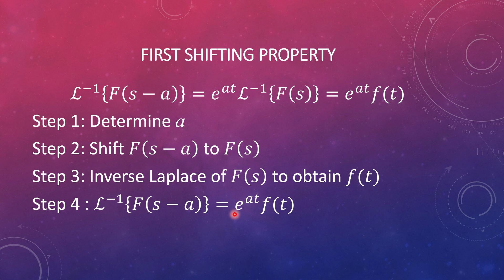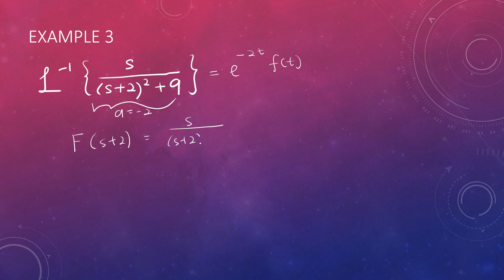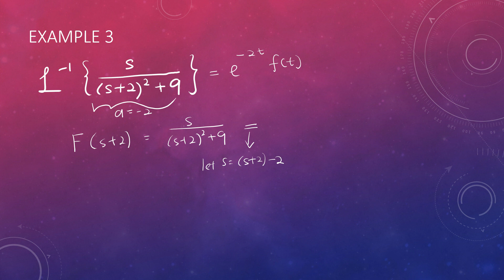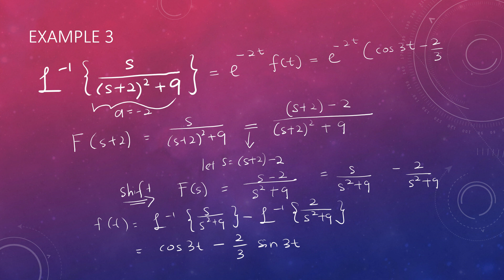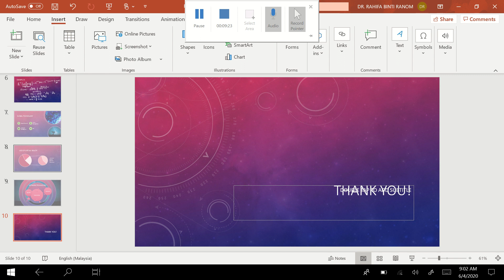Inverse Laplace Transform: First Shifting Property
This video explains how to apply first shifting property of inverse Laplace Transform